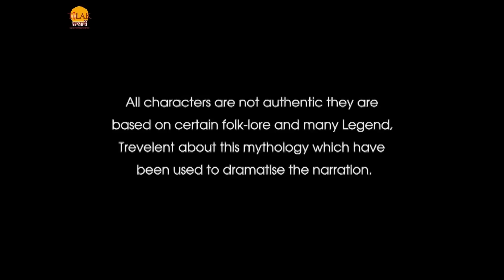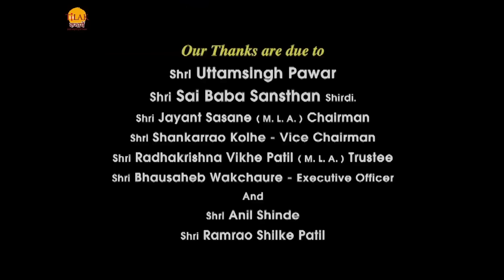साईं बाबा | Sai Baba | Maha Episode | महा एपिसोड | 40